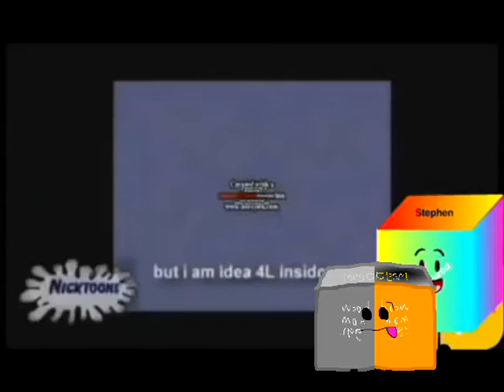Another Klasky Csupo YTP N17 - Afhrejbnmhubgmuhdfnjjbgfghjdv